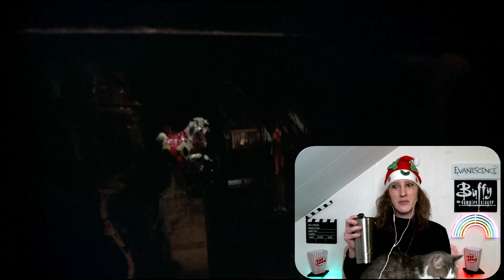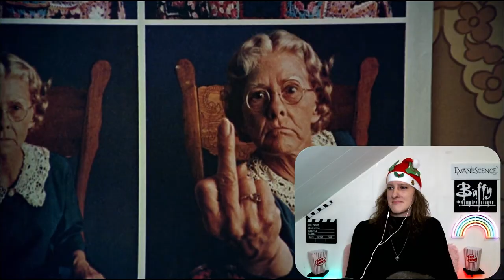Black Christmas (1974) PSYCHO 2.0 | First Time Watching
If Norman Bates found a sorority house. Underwhelming, but the calls were CREEPY!!

I hoped you enjoyed the video!! Comment "CHEDDAR" if you're reading this ❤️